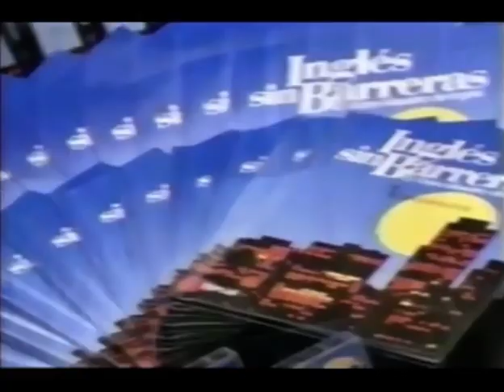Ingles Sin Barreras - The Job Is Yours (1997, USA, Spanish)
Back at it again with some ISB ads and this is one of the ads I forgot to add to the compilation. Don’t expect much

I had no other way of naming this ad and I would say “actores” but there is one where a Mexican man said “ser actores es cual...” whatever and “behind the scenes”, is where Placido Domingo decided to take over. Instead, I named this ad “the job is yours”.

This one is quite decent, nothing much but it memorable.

Taken from: (1:01 - 2:02)